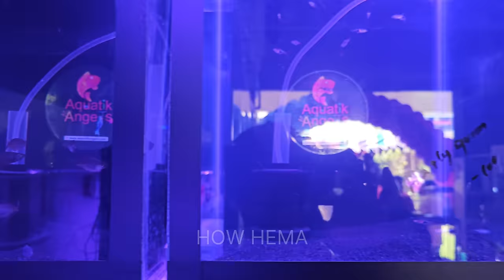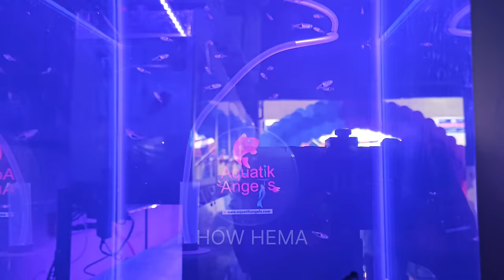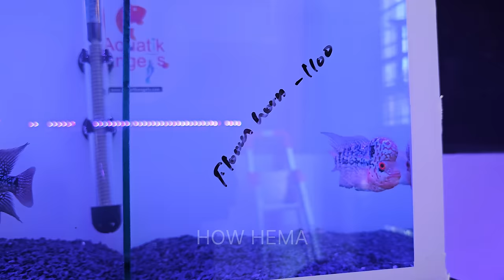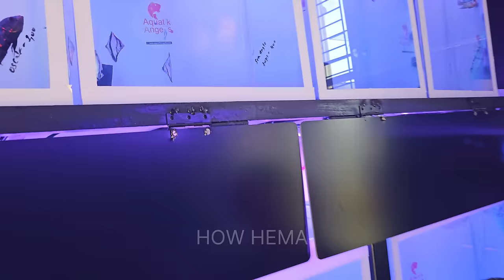₹4 முதல்🤯 Imported & Exotic Fish 🐟 Single piece delivery available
Aquatik Angels

KOLKATA DOG MARKET GALIFF STREET
Galiff Street Pet Market and Serampore Pet market You Can Get Various Species of Pets, Cat Different Varieties of Exotic Bird, Lovebird, Cocktail, Finch, Java, Sun Conure, Budgies, Parrots, Maina, Koel, Rabbits, Guinea Pigs, Pigeon, Fish, Aquatic Animals, Plants, Cactus and Rare Species of Flowers